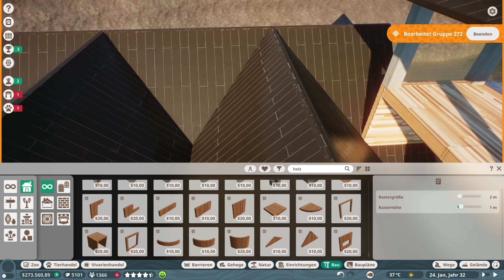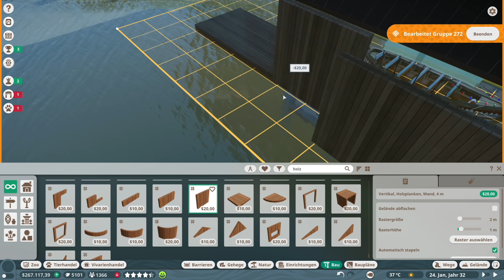PLANET ZOO JURASSIC PARK RIVER CRUISE Planet Zoo Deutsch Speedbuild #38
In PlanetZoo von Frontier baue ich den Jurassic Park Zoo in den südamerikanischen Tropen mit der Jurassic Park River Cruise Bootstour im Speedbuild in Planet Zoo. Im Franchise Modus bauen wir einen Zoo auf & müssen ihn profitabel gestalten. Als Betreiber eines Zoos muss ich dafür sorgen das sich alle Tiere wohl fühlen damit die Besucher Spaß haben. Mein Epic Creator Code: Spielbaer